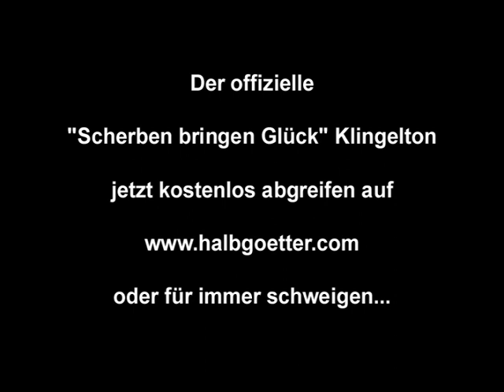Die 3 Halbgötter - Scherben bringen Glück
Der Partyhit der 3 Halbgötter - Jetzt in deinem lieblings-Online-Musicstore
Dies ist die 3 Minuten Song Contest Version. Die Kauf Version läuft rund eine Minute länger und hat eine zusätzliche Strophe. Kommt auch auf unsere Facebook-Seite und zeigt den anderen das ihr auch so verrückt seid wie wir ;-)